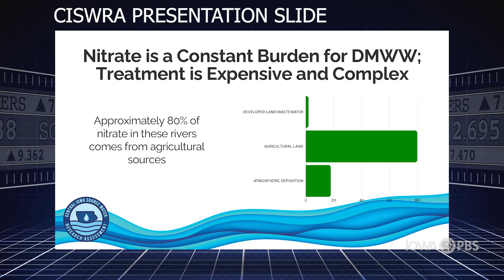Study: River Nitrates Come From Agriculture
This week, four scientists who contributed to the Central Iowa Source Water Research Assessment presented the results of the study to the public.